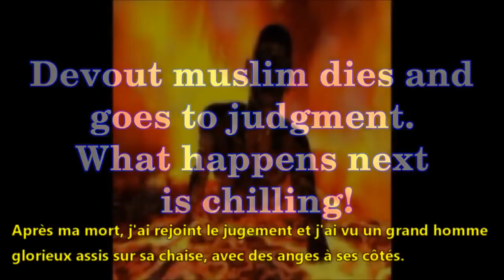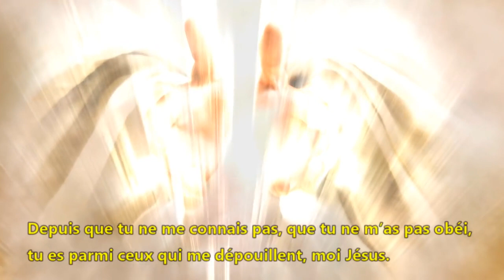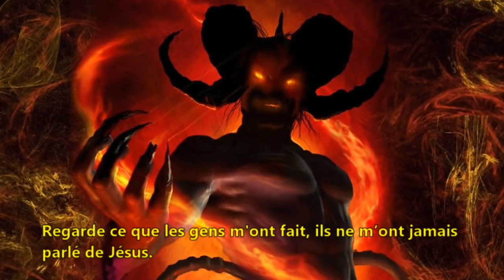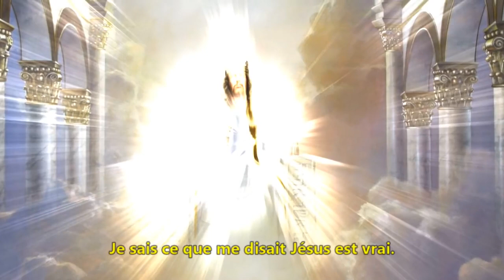Un autre musulman va en enfer Elle témoigne!. Dieu dit : ''Je ne suis pas ton Allah!''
Par Galates:
C'est pourquoi je vous ai dit que vous mourrez dans vos péchés; car si vous ne croyez pas ce que je suis, vous mourrez dans vos péchés. (Jean 8.24) On aura bien fait notre effort chère chrétien qui vous battez pour faire connaitre le nom de Jésus Christ mort sur la croix ! On leur aura pourtant bien dit, bien des fois!